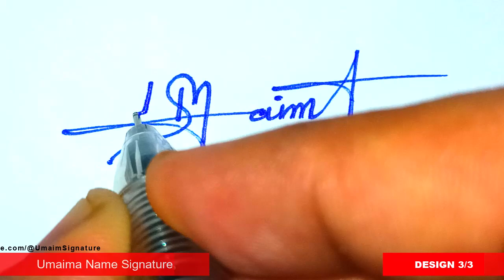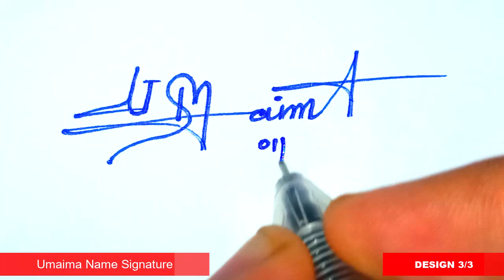✅ Umaima Name Signature Style | U Signature Style | Signature Style of My Name Umaima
Hey guys!
In this video I will show you how to make a Umaima Name Signature Request done